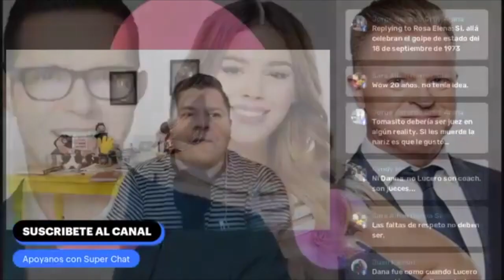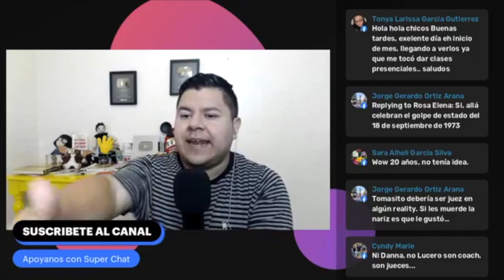LA ACADEMIA 2022 Primer juez Confirmado